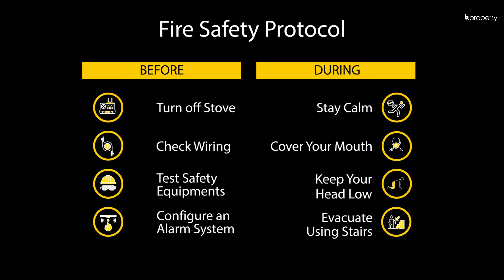Modern 1,220 Sq. Ft. Flat in Tongi | Flat for Sale in Dhaka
To reside in Tongi is a good area. It's a short distance from Uttara and is currently developing. The standard 1,220 Sq. Ft. apartment beholds a trendy architectural design. Not only the dining room but every room gets a modern touch with a large space. This convenient and comfortable residence is suitable to pick. The area has good transport facilities and there are multiple places to go to as well.